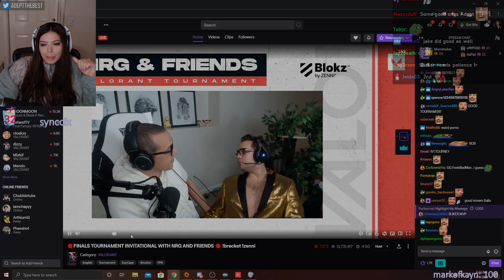"FINALS BABY" - VALORANT TOURNAMENT | FT. Dizzy, Sliker & More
.SOCIALS.

Adept plays in the first ever valorant tournament hosted by NRG esports and Mizkif. Teamed up with crazy valorant players dizzy, jakeandbake, retzi, and sliker they go into the finals against other top players shahzam, t1 sonii, zombs, joe, and sleepy. Watch the vod on twitch to see them matched up and compete against first ever valorant pro brax, Seagull, fl0m, symfuhnny, Myth, Lululuvely, greekgodx, emongg, kephrii, erobb221, and zedd